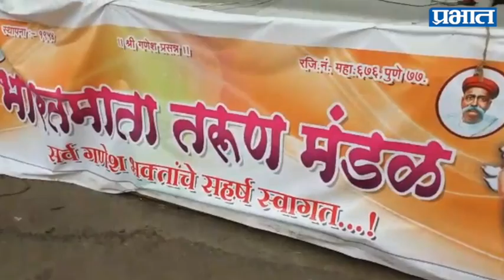Ganesh Festival Bharat Mata Tarun Mandal